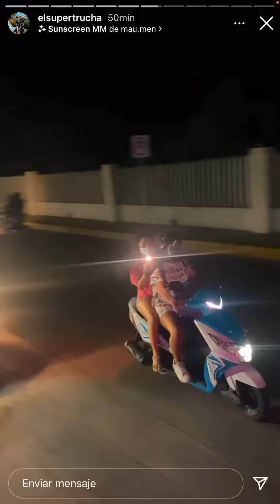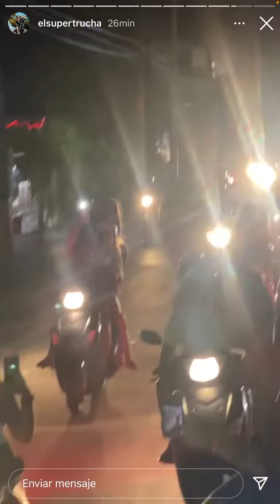Team Jukilop Con Fans 😍😍😍🔥🔥 Parte 4